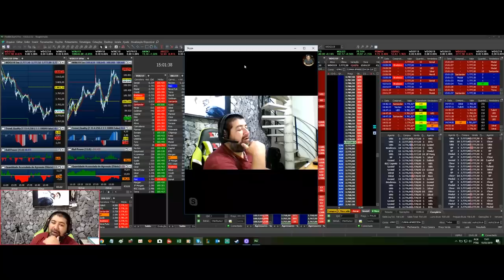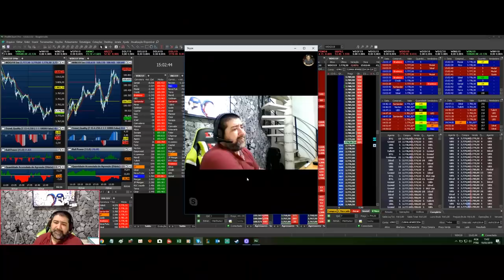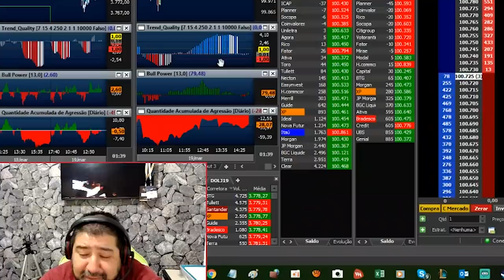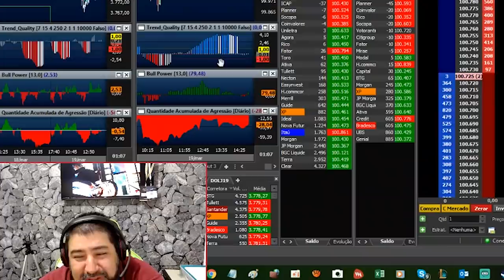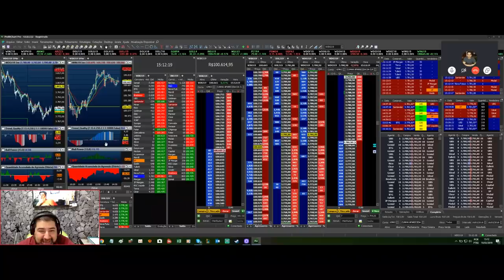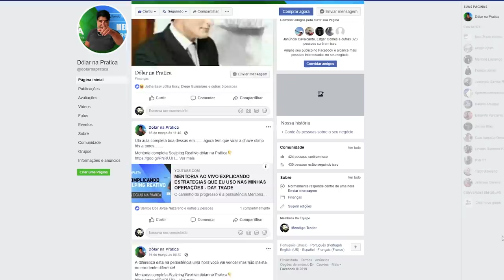Como Eu opero com os indicadores, BULL POWER e TRENDQUALITY DAYTRADE